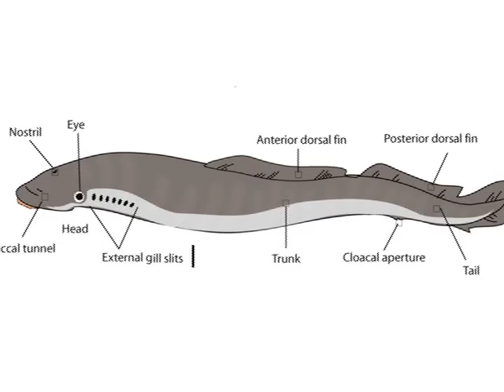Reed canary grass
Find out about the impact reed canary grass has on the native species of lamprey that breeds in the canyon.